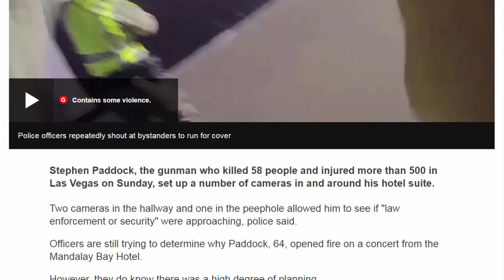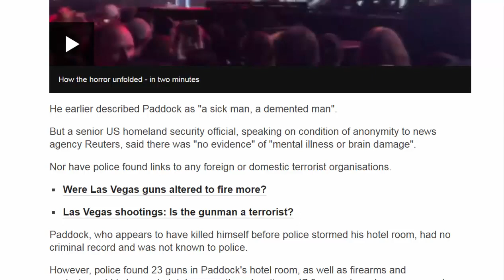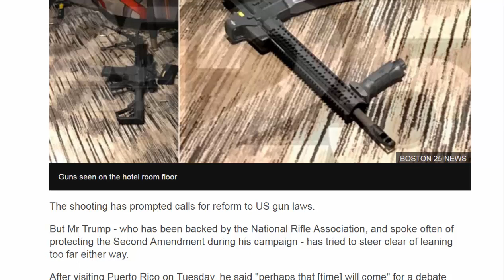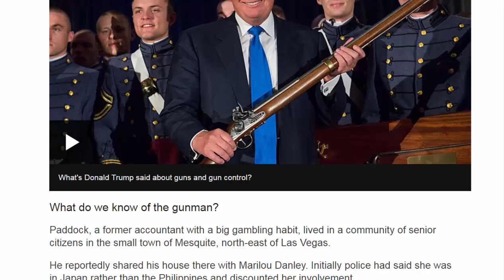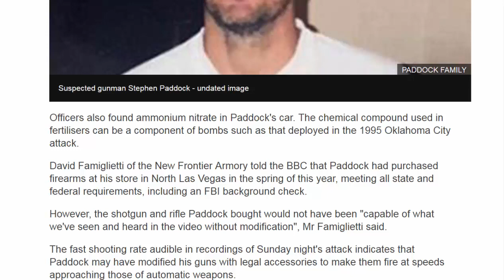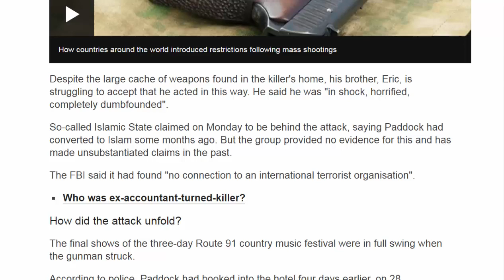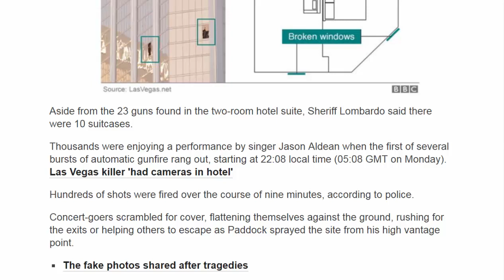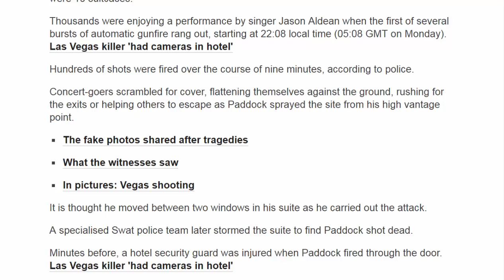American News - Las Vegas killer set up cameras in hotel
Stephen Paddock, the gunman who killed 58 people and injured more than 500 in Las Vegas on Sunday, set up a number of cameras in and around his hotel suite.
Two cameras in the hallway and one in the peephole allowed him to see if "law enforcement or security" were approaching, police said.
Officers are still trying to determine why Paddock, 64, opened fire on a concert from the Mandalay Bay Hotel.
However, they do know there was a high degree of planning.
The authorities in Las Vegas revised the death toll down from 59 on Tuesday evening, saying that one of the bodies was that of the gunman.
Clark County Sheriff Joseph Lombardo told reporters: "This individual was pre-meditated. Obviously pre-meditated, the fact that he had the type of weaponry and the amount of weaponry in that room.
"It was pre-planned extensively and I'm pretty sure he evaluated everything he did in his actions."
Undersheriff Kevin McMahill suggested the attack may have stopped when Paddock was disturbed, shooting a security guard.
The shooting - the worst in modern US history - has sparked debate over US gun laws, but President Donald Trump has said the discussion over what, if anything, needs to be done was "not for now".
He earlier described Paddock as "a sick man, a demented man".
But a senior US homeland security official, speaking on condition of anonymity to news agency Reuters, said there was "no evidence" of "mental illness or brain damage".
Nor have police found links to any foreign or domestic terrorist organisations.
Paddock, who appears to have killed himself before police stormed his hotel room, had no criminal record and was not known to police.
However, police found 23 guns in Paddock's hotel room, as well as firearms and explosives at his home. In total, across three locations, 47 firearms have been recovered, officials said.
Photos from the hotel room of guns used in the attack have been obtained by Boston 25 News.
Police still consider the woman thought to have been his girlfriend, Marilou Danley, "a person of interest", he said, adding they were "in conversation".
Ms Danley had been in the Philippines, but flew out of the country, the Philippine immigration bureau spokeswoman told reporters and has now arrived in Los Angeles.
The shooting has prompted calls for reform to US gun laws.
But Mr Trump - who has been backed by the National Rifle Association, and spoke often of protecting the Second Amendment during his campaign - has tried to steer clear of leaning too far either way.
After visiting Puerto Rico on Tuesday, he said "perhaps that [time] will come" for a debate.
Earlier, he had said: "We'll be talking about gun laws as time goes by."
Mr Trump, whose position on gun control has changed over the years, gave no further detail.
Mr Trump also declined to call the attack domestic terrorism.
What do we know of the gunman?
Paddock, a former accountant with a big gambling habit, lived in a community of senior citizens in the small town of Mesquite, north-east of Las Vegas.
He reportedly shared his house there with Marilou Danley. Initially police had said she was in Japan rather than the Philippines and discounted her involvement.
Nineteen firearms, some explosives and several thousand rounds of ammunition with electronic devices were found at the property.
Officers also found ammonium nitrate in Paddock's car. The chemical compound used in fertilisers can be a component of bombs such as that deployed in the 1995 Oklahoma City attack.
David Famiglietti of the New Frontier Armory told the BBC that Paddock had purchased firearms at his store in North Las Vegas in the spring of this year, meeting all state and federal requirements, including an FBI background check.
However, the shotgun and rifle Paddock bought would not have been "capable of what we've seen and heard in the video without modification", Mr Famiglietti said.
The fast shooting rate audible in recordings of Sunday night's attack indicates that Paddock may have modified his guns with legal accessories to make them fire at speeds approaching those of automatic weapons.